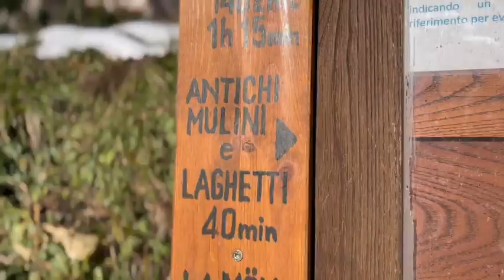Laghetti di Tonno e Monte Buio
Fai tutto ciò che ti fa sentire vivo, la tua salute ringrazia!